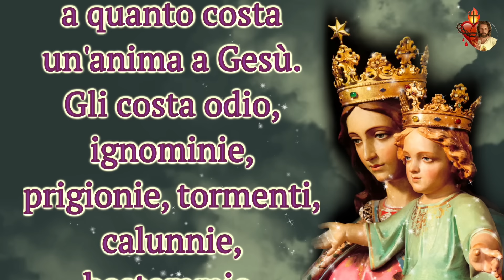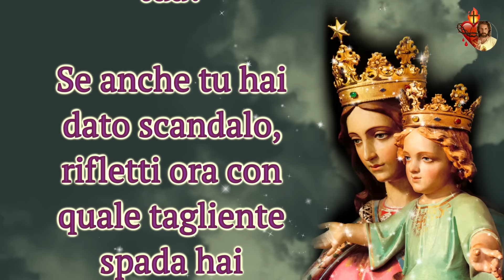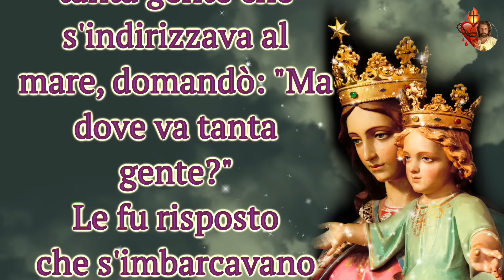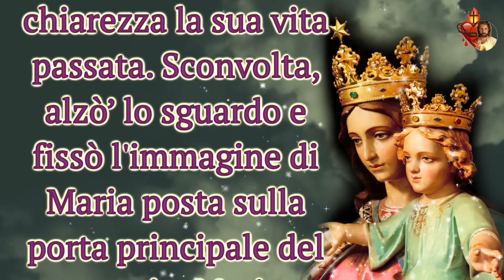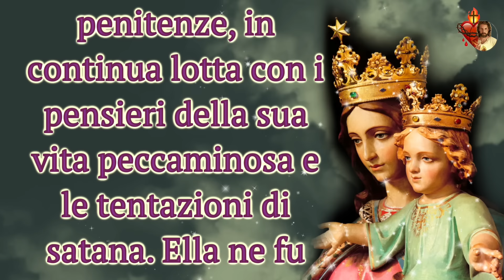Il mese di maggio con la Vergine Maria.13 Maggio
Il mese di maggio con la Vergine Maria.